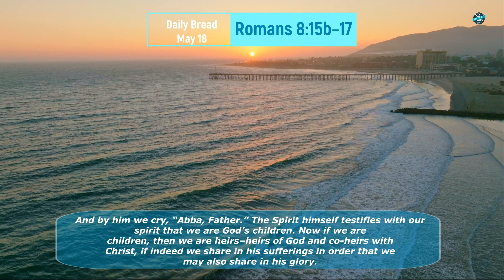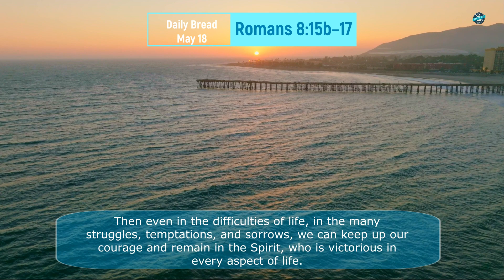Daily Bread: May 18 - Romans 8:15b–17